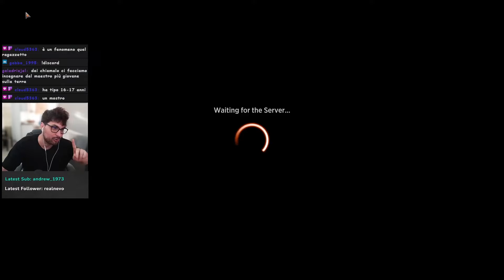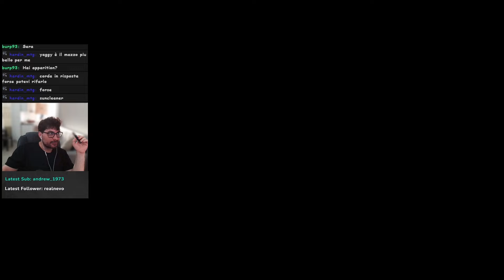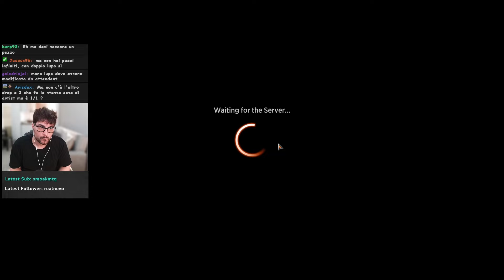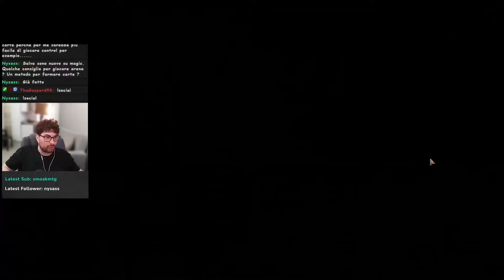ABZAN YAWGMOTH COMBO HISTORIC - DECK TECH & GAMEPLAY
Proviamo ABZAN YAWGMOTH in HISTORIC per vedere se anche post MODERN HORIZONS 3 continua a dire la sua...certo giocarlo bene sarebbe più utile...